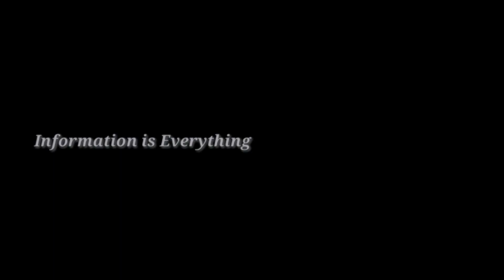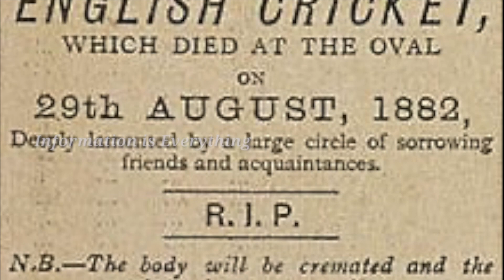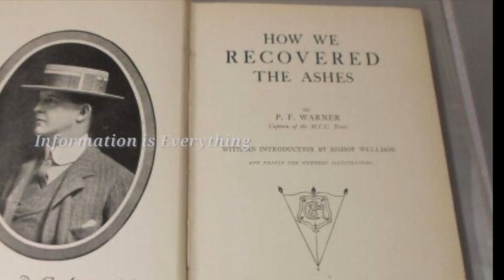The Original History of The Ashes | England vs Australia | Information is Everything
Video Source : Google Earth